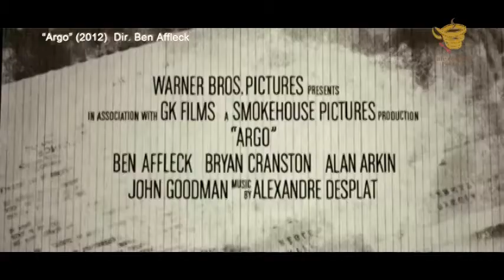Después de Lucía / Argo / Ralph El Demoledor / Programa 12 Completo / Segunda Temporada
Café con Cine / Programa 12 / Segunda Temporada